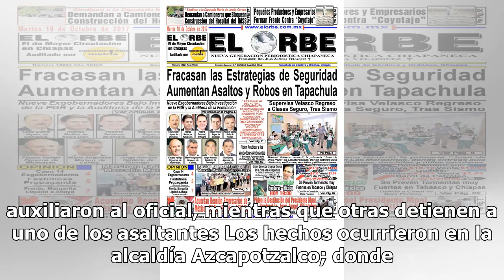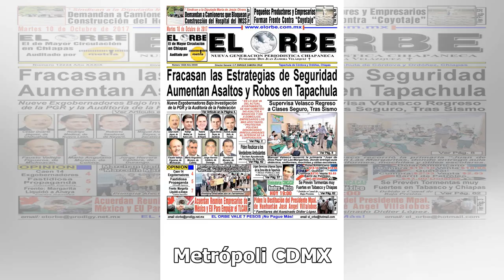Policía evita que ladrones escapen y es arrollado en Azcapotzalco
Carlos Moreno Ávalos, policía del sector La Raza, arriesgo su vida para evitar que dos ladrones abordo de una motocicleta escaparan. Se ve tambié...